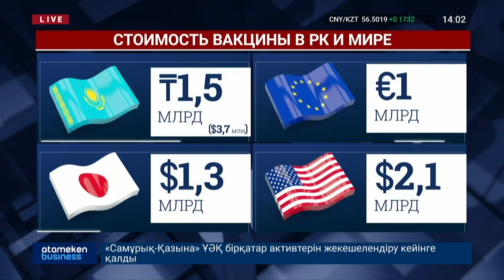КАЗАХСТАН ПОТРАТИТ НА ВАКЦИНУ ПРОТИВ COVID-19 1,5 МЛРД ТЕНГЕ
Казахстан потратит на вакцину против COVID-19 1,5 млрд тенге. Об этом в эксклюзивном интервью Atameken Business рассказала Председатель Комитета науки Жанна Курмангалиева. Она пояснила, что из данной суммы   в этом году планируют потратить 480 млн тенге. Постановление Правительства на выделение средств подписано неделю назад, и сегодня авансовый транш в 30 процентов уже будет отправлен в НИИ проблем биобезопасности. Именно этот научный институт проводит исследования. Казахстанский препарат уже зарегистрирован в качестве кандидатской вакцины на сайте ВОЗ. Все подробности знает моя коллега Меруерт Жакиянова, она сейчас на прямой связи с нами. Меруерт, это дополнительные средства из республиканского бюджета?